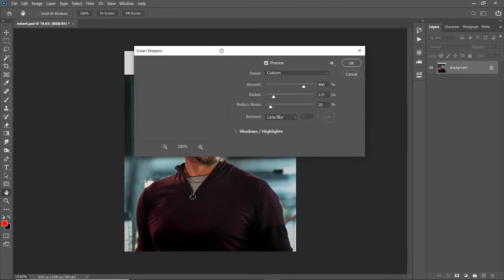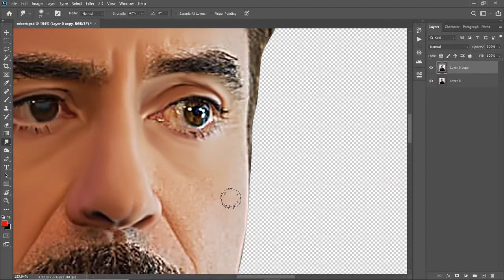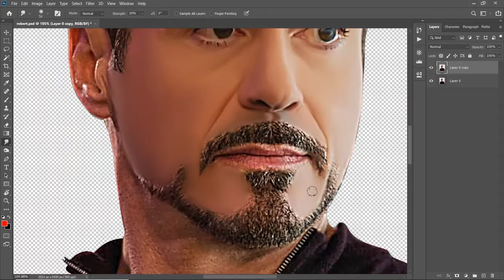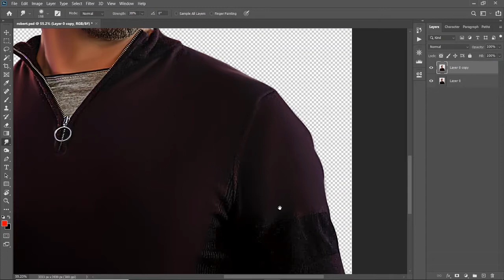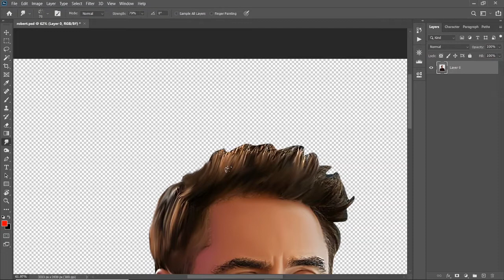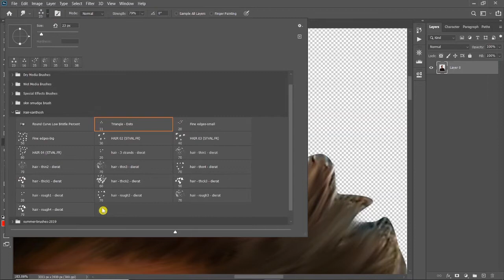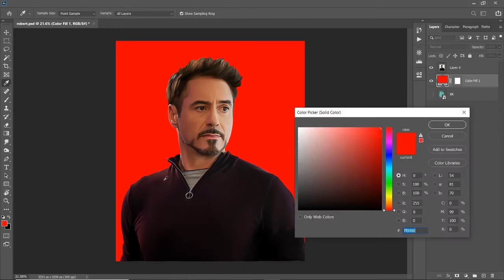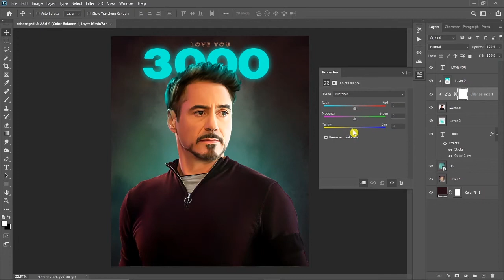Digital Painting Tutorial | Oil Painting | Smudge Painting - Robert Downey, Jr. We love you 3000.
Design BEAT is free, and will always be.